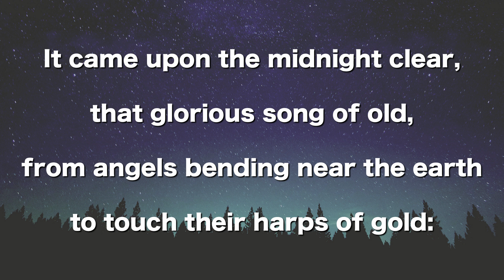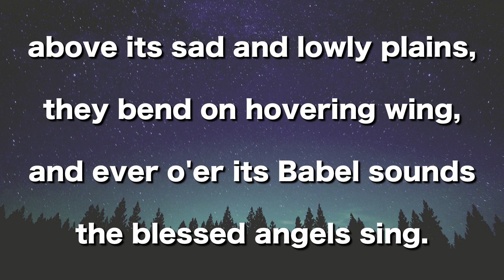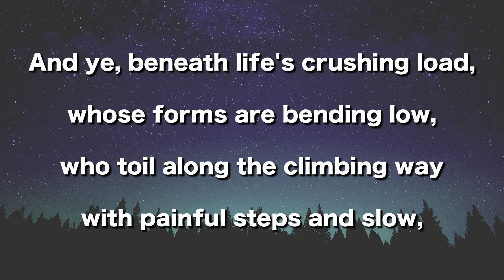It Came Upon The Midnight Clear, Instrumental